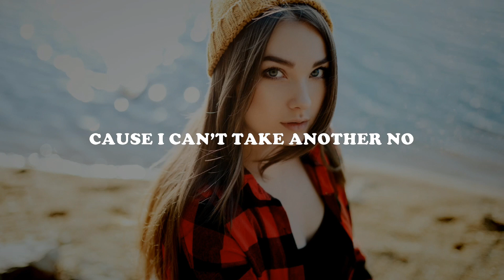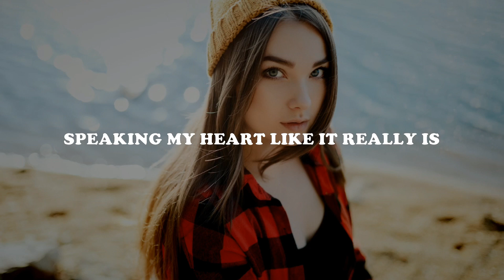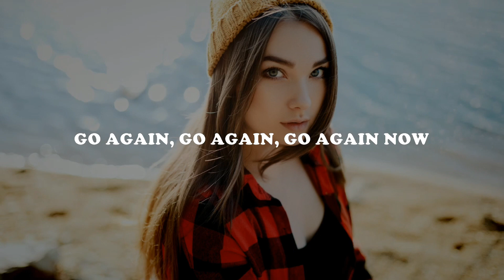King CAAN - Go Again (feat ELYSA)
Lyrics music:

Risin' up like phoenixes
I'm tired of push down to the grounds
Speakin' my heart like it really is
'Cause I can't take another no

I see, I like, I go, I get
No one can hold me back (no one can hold me back)
Go again, go again, go again now

I got my lows, I got my highs
Movin' on close to my goal
Time is now, place is here to rise
Fillin' the holes of my soul

Risin' up like phoenixes, oh
Speakin' my heart like it really is, no
I see, I like, I go again, go again
No one can hold me back

I see, I like, I go again